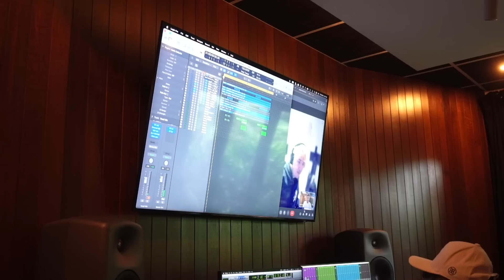FELIP - 'Fake Faces' Behind the Scenes: Recording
Fake Faces

starring FELIP

Fake Faces by FELIP

Executive Producer: Warner Music Philippines

Producer: Chapters PH
Associate Producer: Andromeda Tan
Production Manager: Lyka Estanislao

Creative Director: FELIP
Creative Producer: Bea Charlyn Laiño
Art Director and Graphic Artist: Louis Anthony Duran

Director and DOP: John Karlo Calingao
First Assistant Director: Bea Charlyn Laiño
Second Assistant Director: Alan Ante Jr.
Lead Screenwriter: Jonina Ramos
Assistant Screenwriter: Alan Ante Jr.
Camera Operator: Jay-Ar Villarojas
Drone and FPV Operator: Joemar Red
Assistant Camera: Jayson De Guzman Gonzales
Gaffer: Garren Bustarde
Key Grip: Nick Tinitigan
Production Assistants: Roger Valenzuela, Jaybert Rima

Editor and Colorist: Alan Ante Jr.

BTS Videographers
Manila and Tarlac Unit: Gerald Bustarde
Malaysia Unit: Syaz Johar
BTS Editors and Colorists: Sean San Luis, Dhezirhae Viclar

Photographer and Colorist: Louis Anthony Duran
Malaysia BTS Photographer: Amirul

Wardrobe and styling by FELIP
Makeup Artist: Mac Igarta
Assistant Makeup Artist: Alfredo Mendoza
Hair Stylist: Mark Familara
Hair Colorist: hairticulturebycarldana

LOCATION
Malaysia Unit
Location: Villa 153

Metro Manila Unit
Location: Studio Simula, Quezon City
Production Assistants: JB Lombres, Marlon Novio

Tarlac Unit
Location: San Vicente, Bamban, Tarlac
Location Manager: Jorge Alfonso
Location Coordinator: Kenneth Tanglao
Guide and Porter: Nardo Petchalin

Drivers
Jay Panti
Jessie Felicia
Rowen Obo
Rodel Mallanes

4x4 Vehicle Team
Bong Tamondong
Dennis Dungca
Jake Petchalin
Jay Corpuz
Nardo Pechalin
Rod Yamson

Artist Manager: Bea Charlyn Laiño

Managing Director: Sarah Ismail
A&R Director: Kelley Mangahas
Brands, Sync, & Touring Director: Celine Ferros
Finance Director: Sky Remudaro
Marketing Director - Domestic: Victoria Malong
Promotions and Touring Manager: Nicka Lumalang, Joey Valverde
A&R and Digital Operations Executive: Nicole De Jesus
Audience and Paid Media Executive: Neil Dimapilis

153/JOOMBAS APL
Founder & Executive Producer: Hyuk Shin

Photo and Video Production by CHAPTERS PH
Executive Producer: Andromeda Tan

Camera and Grip Rental by D-Cam Equipment Rentals and Media Production
Owner: AJ Despi

STUDIO SIMULA
Owner: Bryan Termulo

SPECIAL THANKS
PABLO | Josh Cullen | Stell | justin
1Z Entertainment
Warner Music Malaysia
Brian Raqeem
Casa Hermogina
Francis Reyes
A'TIN
sisiws
FELIP fans